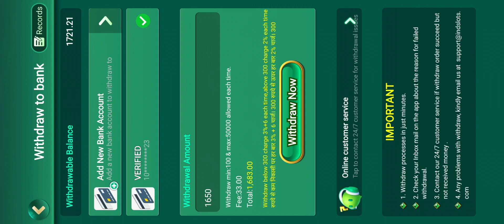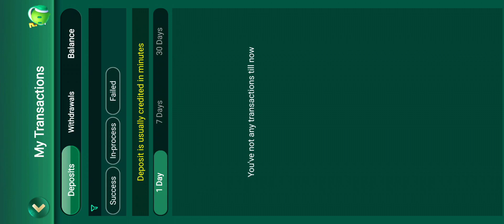Yono Rummy Pe || Jungle Delight Game Play || 5K Se 35K Win Kar Liya 🥳💥🤑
↘️All🔹Yono🔸Games🔹Is🔸Here↙️

Hello friends!

For fun or informations, I will provide you with videos about earning online and tips & tricks.

👉Note :- This Game Involves An Element Of Financial Risk And May Be Addictive. Please Play Responsibly &amp; At Your Own Risk.

yono games

yono rummy

yono rummy loss recover

yono games lucky wheel game

yono games new

yono rummy game play

yono trick mk

yono game me loss recovery kaise kare

yono rummy withdrawal problem

yono rummy withdrawal problem in payment

yono rummy deposit processing problem

yono rummy jungle delight

power of kraken

power of the kraken game tricks

jungle delight yono games high betting

yono games withdrawal success but not received

power of the kraken yono game

yono games grand jackpot

yono rummy kaise khele

yono rummy withdrawal kaise kare

jungle delight 5 scatter

jungle delight 5 scatter win tricks

yono rummy unlimited trick

yono rummy game

jungle delight high beat

jungle delight unlimited watermelon

power of the Kraken game yono rummy

power of the Kraken game kaise khele

power of kraken game grand jackpots win tricks

yono rummy unlimited win

yono all app deposit money processing

jungle delight

Power of kraken game

power of the kraken 2 game

power of the Kraken high betting

high betting game play yono rummy

yono games high betting

jungle delight 2500 high betting game play

power of the Kraken win trick

jungle delight yono games

yono rummy new game

yono rummy new app

yono games mod apk app

jungle delight game play

jungle delight yono rummy

power the Kraken game 2500 spin

power of the kraken jitne ka tricks

jungle delight yono games unlimited win

yono rummy game hack kaise kare

yono rummy withdrawal proof

yono games add money kare

jungle delight game hack

new yono game withdrawal proof

online unlimited winning game

yono games new slots game win tricks

yono rummy winning tricks new

playing yono rummy game

yono games app withdrawal proof

yono games login problem solve

yono games

new yono games lunch today

upcoming new yono games

new slot gameplay in yono games

yono rummy

power of the kraken game

poseidon slot

new rummy

vK earning

mr recovery new

yono games tricks

earning slot nur

yono games unlimited win tricks

yono game all app

yono games bank account add problem

yono game signup bonus

spin101 withdraw proof

new yono rummy earning app today

yono games new

yono games mye bank add kyse kare

yono games unlimited bonus

yono games app unlimited win trick

yono games withdrawal problem

yono games live game play

yono rummy jungle delight slot

yono rummy pe jungle delight game win kyse kare

jungle delight unlimited free spin tricks

power of the Kraken yono rummy games

yono rummy unlimited major win tricks

yono rummy grand jackpot win tricks

yono games download link

yon slots game

yono games slots new game

yono rummy withdraw success but money not
received bank account

yono rummy deposit money not received in game

yono games withdrawal success but not received bank account

yono games deposit amount processing problem

yono games deposit amount not receive in game

yono games app mod apk

yono games se paysa kaseyy kamaye

yono games otp problem

yono game iPhone

received bank account

yono rummy deposit money not received